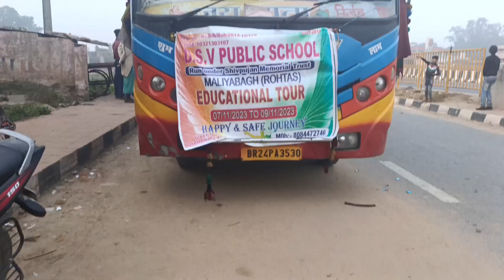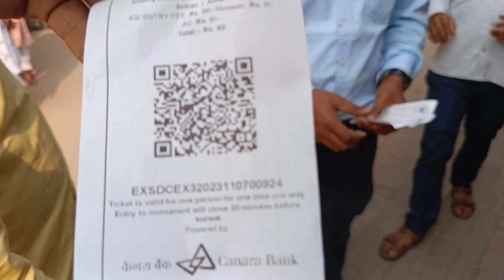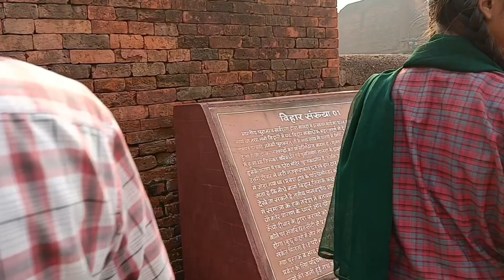School Trip Vlog:- Ek din Nalanda University ka sandar safar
School Trip Vlog Ek din Nalanda University ka safar @mdksafar nalanda nalanda vlog